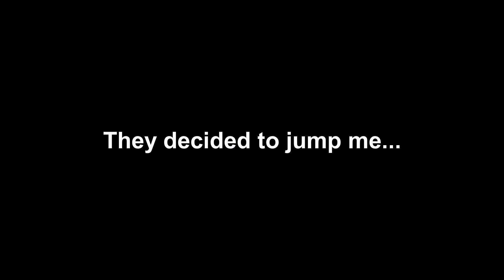THE FINALE | Minecraft One Block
A 2v1 to the death-
First party to fall loses...
I had SO much fun making this series! Unfortunately, it is over :(
My friends had a blast too and we wanna do more stuff like this in the future!
Lmk if y'all have any new video ideas or series we could make in the comments below!